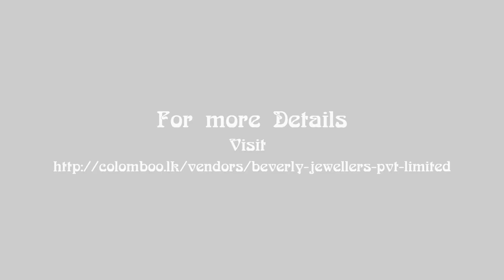Beverly Jewellers - ColombOO.lk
We are incorporated in 1998 . We are manufacturing a range of high quality jewelleries  including rings, bangles,  necklaces, bracelets and chains also have special collections